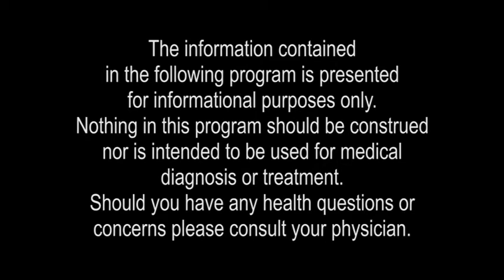Wellness Through Fyzical Therapy Show 10-2020 (Neck Pain)